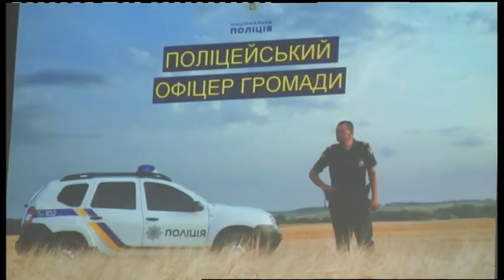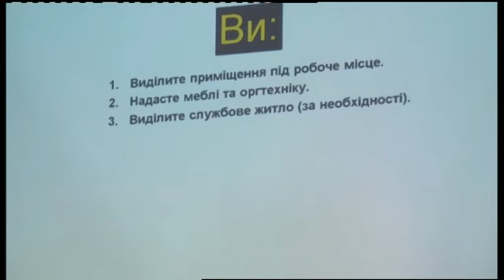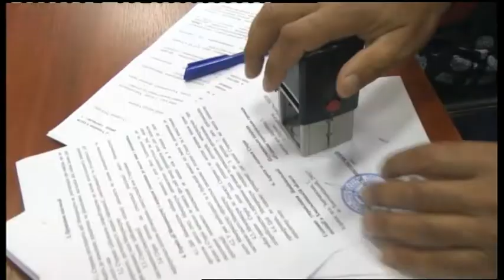15.08.2019. Новини. 17:00